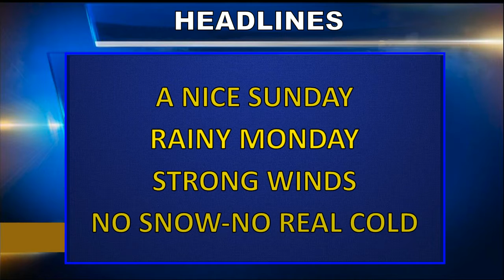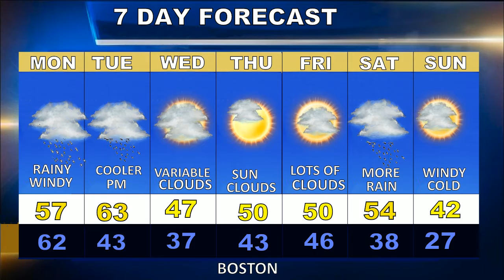Weatherblast Forecast Updated on 11/29/20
A nice Sunday in Boston